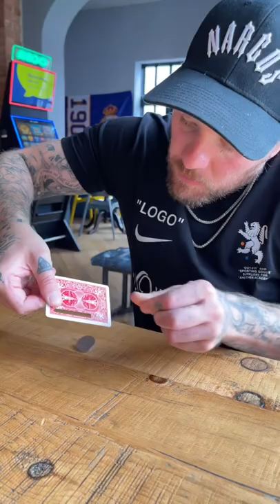How did it go through the hole 🤯